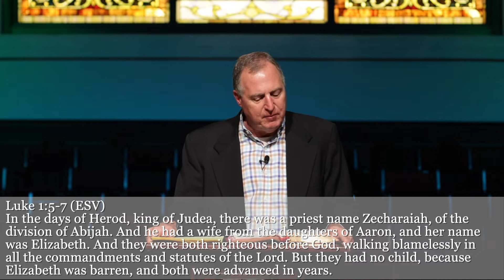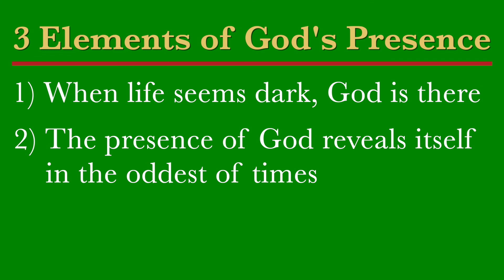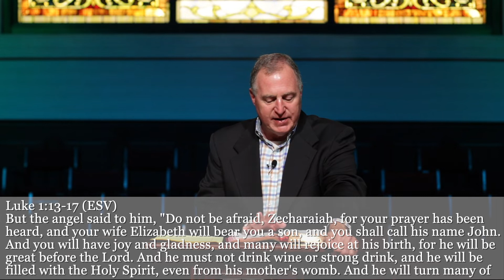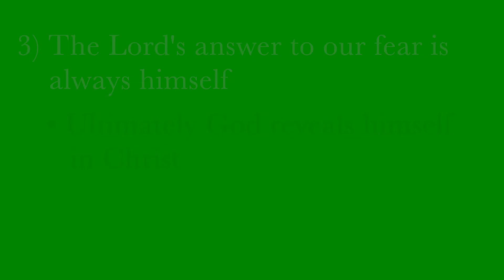Prescription for a Dying World | Online Worship Service | 11 28 21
Luke 1:1-25  Steve Hartman, Pastor